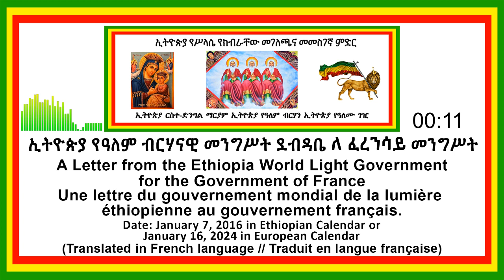For the French Government (in French) || ኢትዮጵያ የዓለም ብርሃናዊ መንግሥት ደብዳቤ ለ ፈረንሳይ መንግሥት (በፈረንሳይኛ ቋንቋ)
Ethiopia Yene Tube#Tewahedo#ኢትዮጵያ የዓለም ብርሃን#Ethiopia Yene Tube#Tewahedo#For the French Government (in French) || ኢትዮጵያ የዓለም ብርሃናዊ መንግሥት ደብዳቤ ለ ፈረንሳይ መንግሥት (በፈረንሳይኛ ቋንቋ)#
ኢትዮጵያ የሥላሴ የክብራቸው መገለጫና መመስገኛ ምድር
ኢትዮጵያ ርስተ ድንግል ማርያም
ኢትዮጵያ የዓለም ብርሃን
ኢትዮጵያ የዓለሙ ገዢ